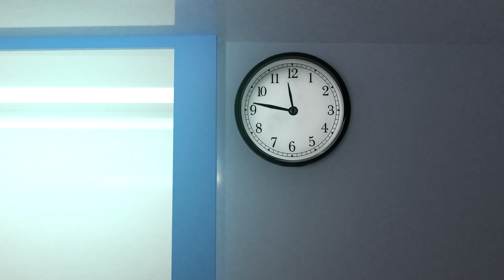WHY I AVOID OIL AND SWEETS | EP2 | HAKEEM SAHAB SERIES